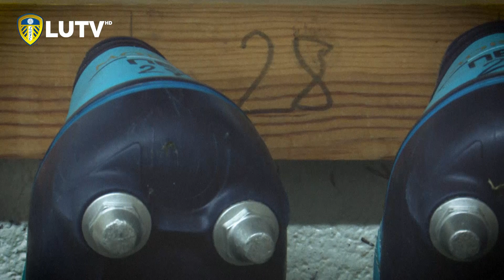Boot Room | Gaetano Berardi | Metal Studs... even in training! 👀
Gaetano Berardi gives us the lowdown on the boots he wears.